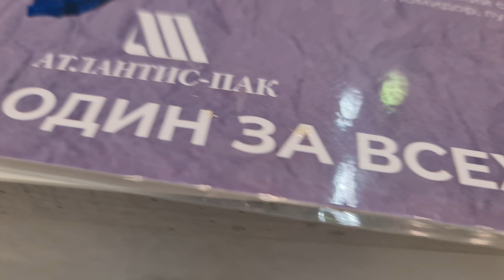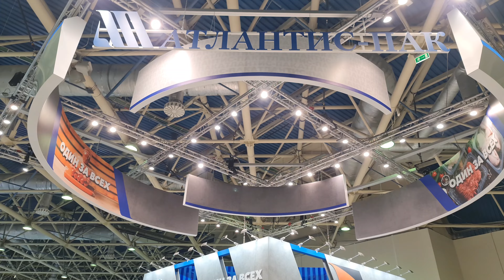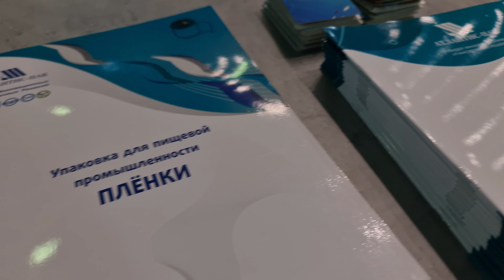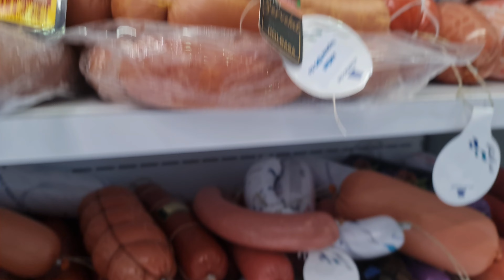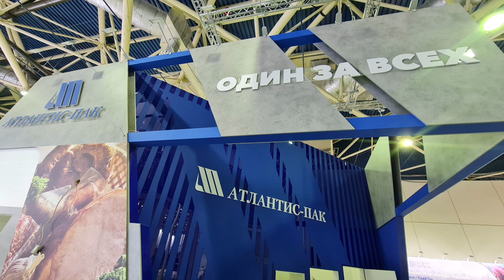Атлантис-Пак. Один За Всех. АГРОПРОДМАШ-2022. Октябрь 2022.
"Атлантис-Пак" на выставке "Агропродмаш-2022" представил проверенные временем упаковочные решения, стабильно работающие в любых условиях экономики.
Выставка прошла под девизом «Один за всех».